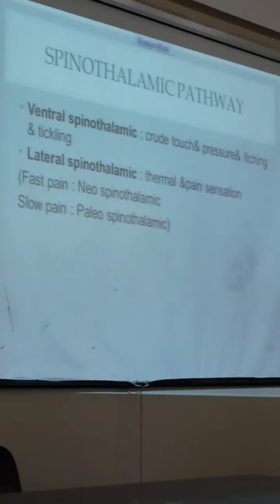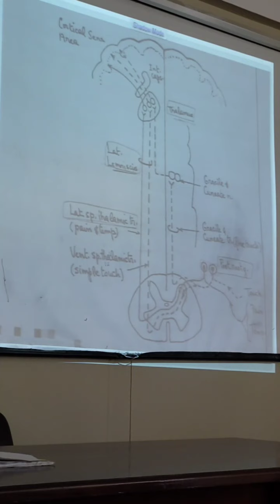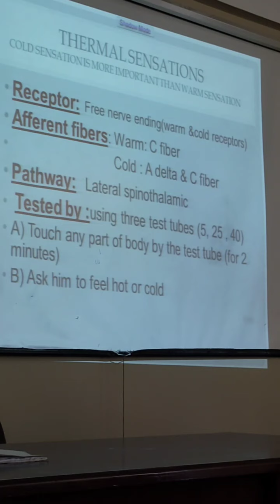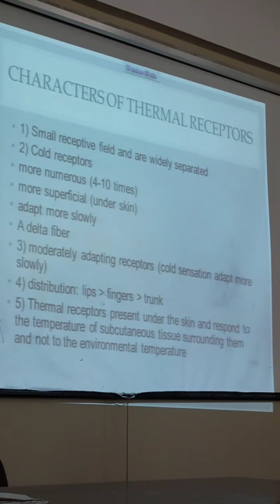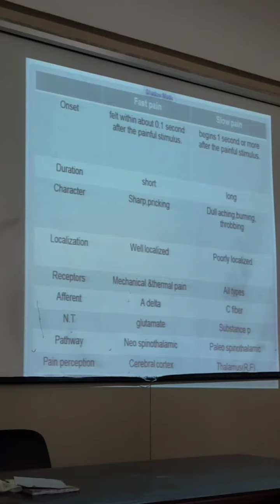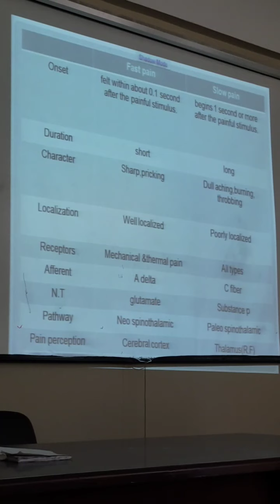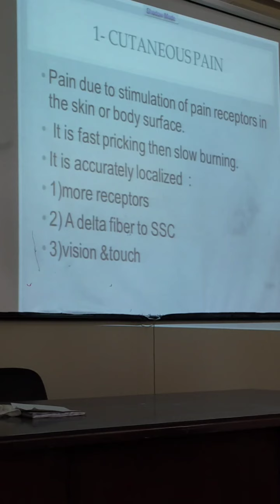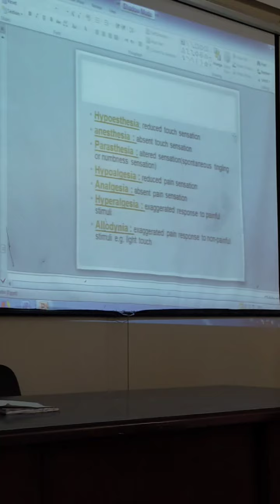practical revision of physiology (neuroscience module)part 3